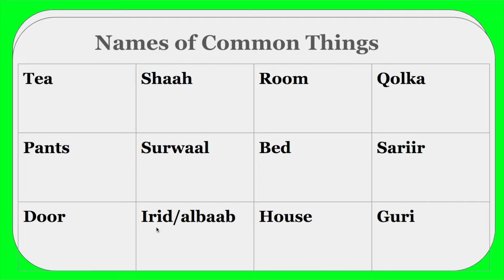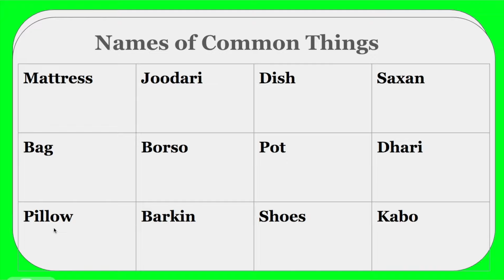Names of common things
Greetings and thank you for joining our channel. We are delighted to explore the intricacies of English grammar with you. Our discussions will encompass a broad range of topics, including but not limited to, parts of speech, reading, writing, spelling, listening, quizzes, stories, phonics, different types of paragraphs and sentences, and punctuation.
THANKS.